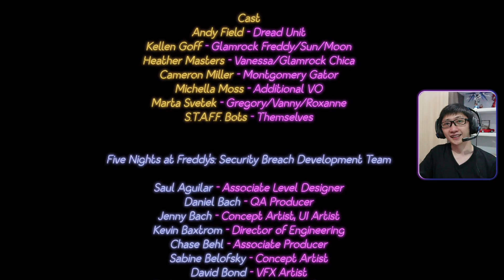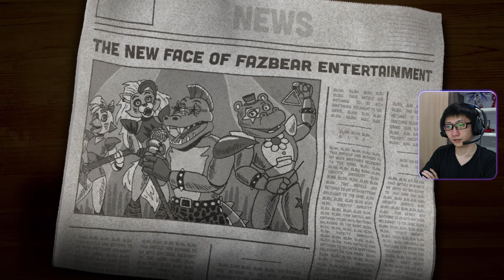Kabur Bersama Freddy | Five Night at Freddy's(FNAF): Security Breach (Indonesia) - Part 10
Terima kasih untuk support kalian semua braders dan sisters!

Untuk support gaming channel ini:
1. Like jika kalian menyukai video ini